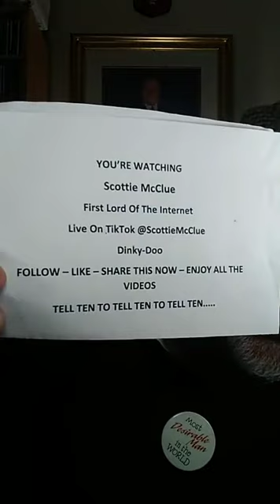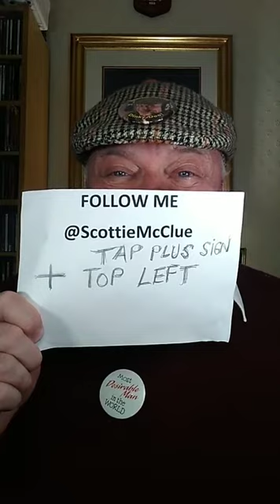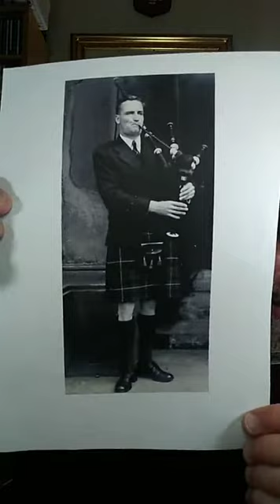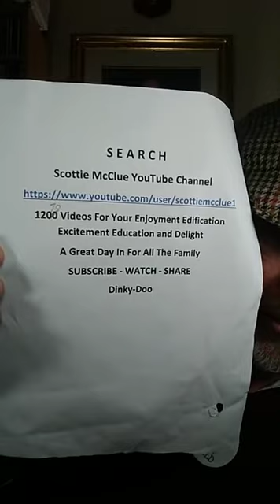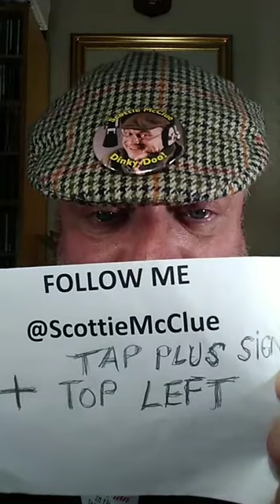4 TIKTOK LIVE #8421 @ScottieMcClue VIDEO TALK SHOW